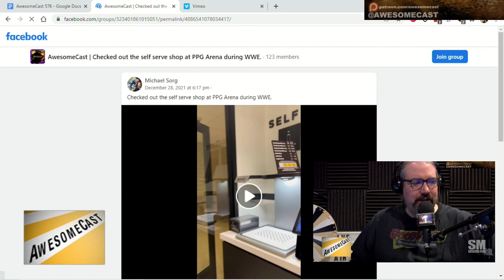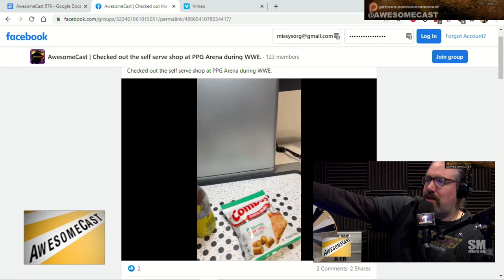Self checkout at PPG Arena at WWE Holiday Tour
Self checkout at PPG Arena